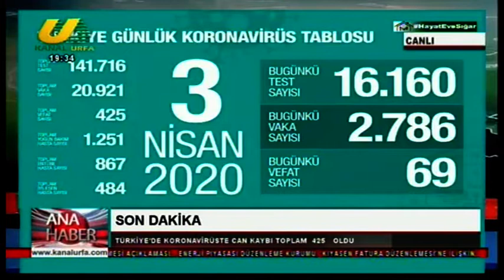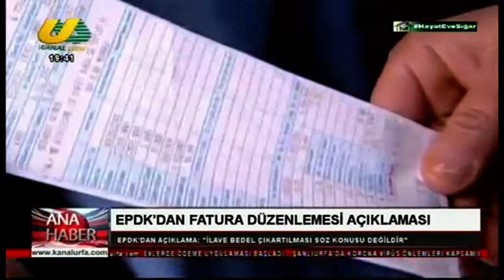Kanal Urfa Ana Haber 03 04 2020